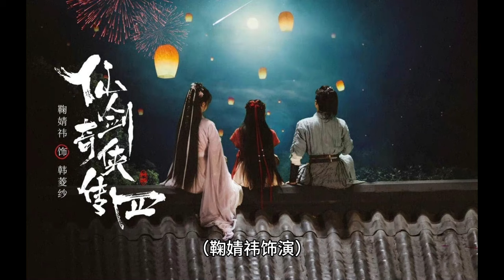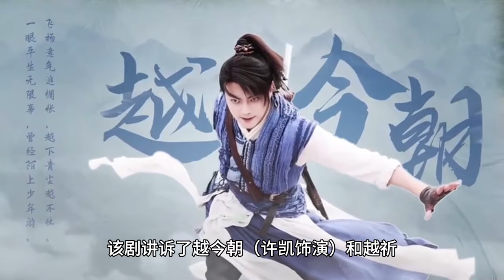2024年古装待播剧盘点 第二弹 游戏仙剑系列 ep02 Sword and Fairy series:Chinese Paladin 4; sword and fairy 6 [eng sub]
Sword and Fairy series dramas:
《仙剑奇侠传4》Chinese Paladin Season 4

《仙剑奇侠传6》or《祈今朝》Sword and Fairy or  The Legend of Sword and Fairy 6